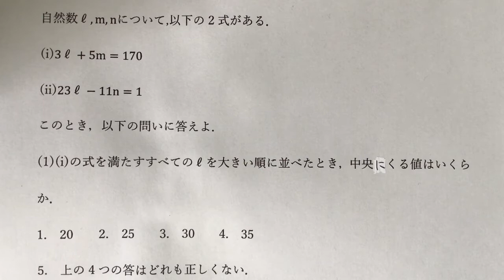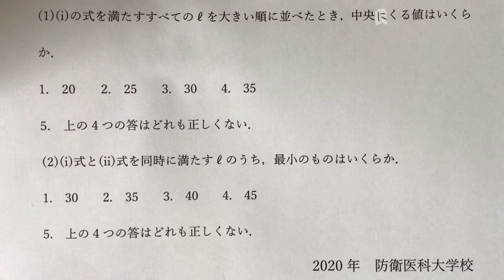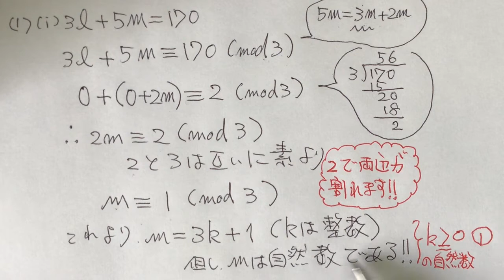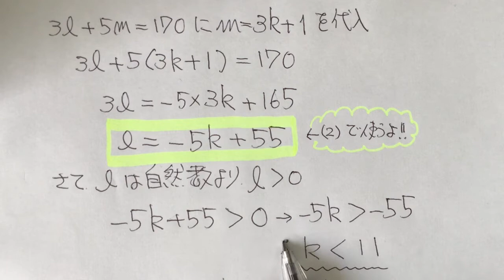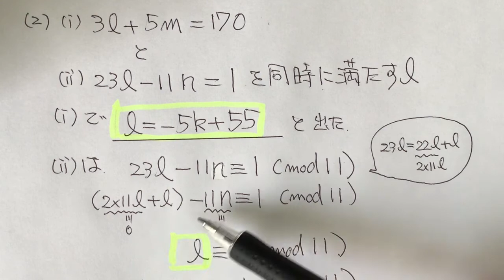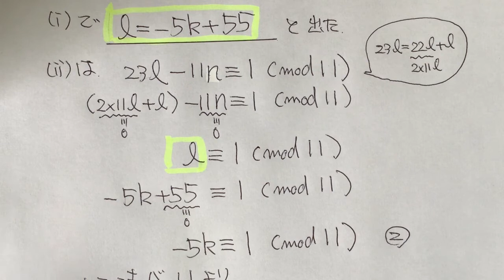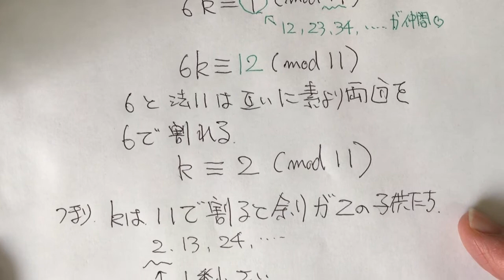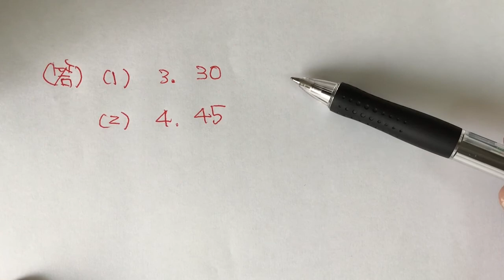受験対策講座 数学A 合同式 １次不定方程式 mod 除法できる 互いに素 防衛医科大学校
受験間際の対策講座。modで１次不定方程式を解答していく動画です。modでの除法も使っての解説です。特に除法は、学校ではやらない方法ですがある条件のもとであれば実行することができます。除法は、受験では知っていた方がいい知識です。ここでは、２０２０年に出題された防衛医科大学校の問題をmodで解答していく動画です。解答の流れを丁寧に解説してみました。是非マスターされてください。なお、解説は、(1)1分29秒、(2)6分20秒からです。
受験直前の今、大切なことは解ける問題でケアレスミスをしないこと。問題を見た瞬間に、解答の方針が立てられることです。難易度の高い問題を解答できても、ケアレスミスが多ければ戦いに負けてしまいます。この受験対策講座の問題を読んでいる最中に解答の方針が立てられるのか、そして実際に解答して正解できたのか。チェックをしてみましょう。受験はディフェンスを固めることが大切です。「合格する」という願望ではなく、「不合格しない」努力を重ねていきましょう。焦らず解ける問題をしっかり解けるようにしましょう。